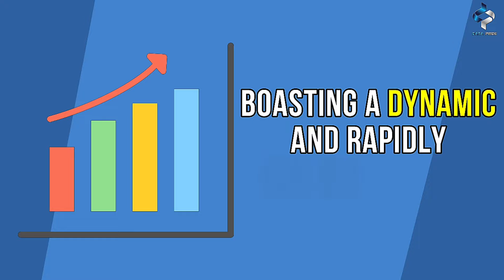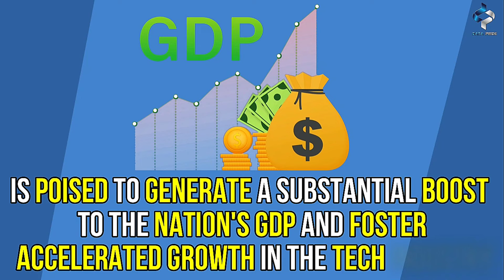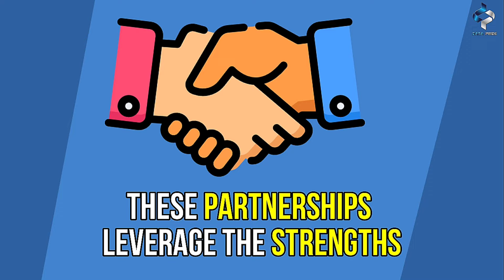Inside Malaysia's Microsoft's $2.2 Billion Investment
Inside Malaysia's Microsoft's $2.2 Billion Investment - Malaysia's tech landscape is on the brink of a transformative leap forward, thanks to a monumental $2.2 billion investment from global technology giant Microsoft. This unprecedented financial commitment signals a bold new chapter in Malaysia's journey towards becoming a leading digital economy in Southeast Asia. With this investment, Microsoft aims to bolster the country's technological infrastructure, drive innovation, and create new economic opportunities. From establishing cutting-edge data centers to fostering digital literacy and talent development, Microsoft's strategic move is poised to accelerate Malaysia's tech evolution, positioning it as a pivotal player in the global digital arena. Join us as we delve into the specifics of this groundbreaking partnership and explore how it will reshape Malaysia's future.